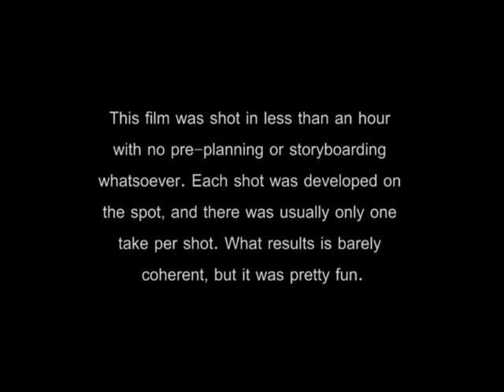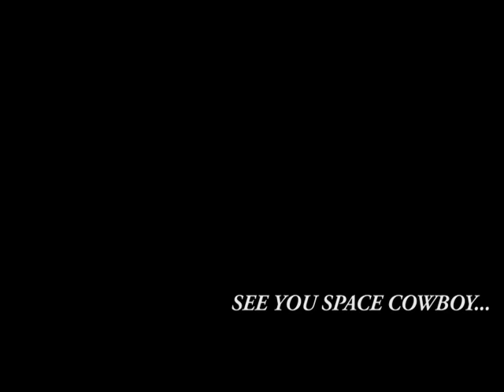Don't Fear The Reaper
A guerrilla-style, improvised short film, shot one evening after a meeting for another short film project. It's been forever since I've done any shooting or editing, so I grabbed my camera and we made it up as we went along.

As stated in the beginning of the film, the entire project was shot off-the-cuff, with no pre-planning and neither a script nor storyboard, in less than an hour. Barely coherent, but it was fun to make. Didn't fuss too much with editing, as I wanted to keep the improvised spirit. Hoping to kick-start myself into making short films again. It's my first "real" Youtube upload. It appears the compression screwed with the video quality a bit, so I need to figure that out...

Shot on a Canon Vixia HFS100.
Music - an unknown acid jazz piece leftover from when Albert borrowed my thumb-drive. If you know the title and artist, please fill me in!